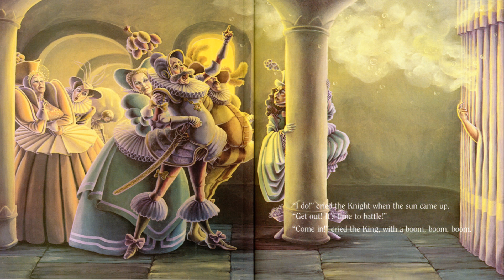King Bidgood's In The Bathtub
By Audrey Wood and Don Wood, Houghton Mifflin Harcourt